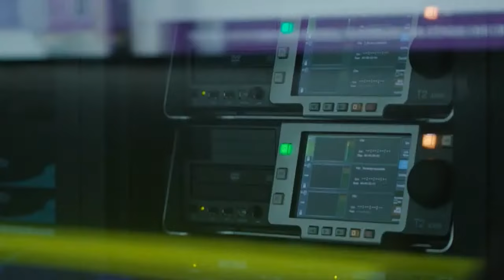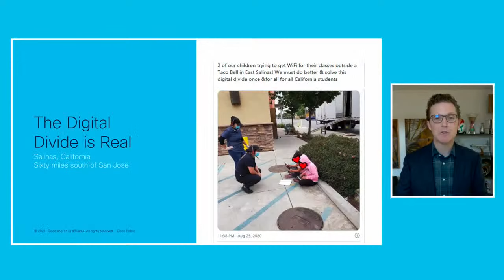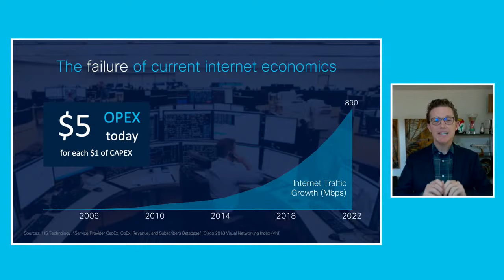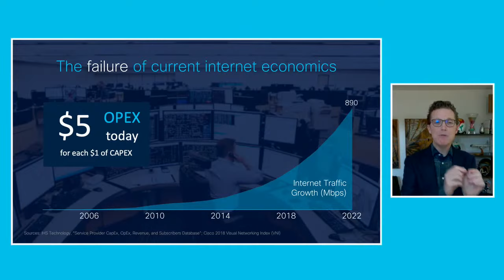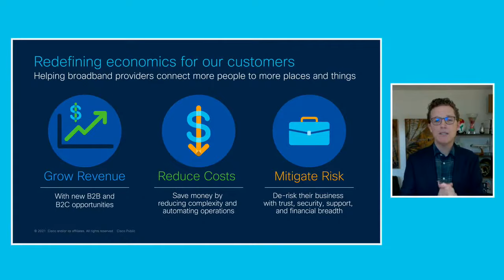Investing to Bridge the Digital Divide in the U.S.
Hear from Cisco leadership about the role for broadband providers to change the economics of rural broadband in the US.